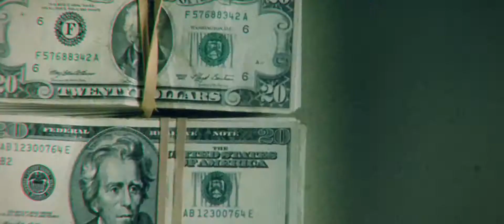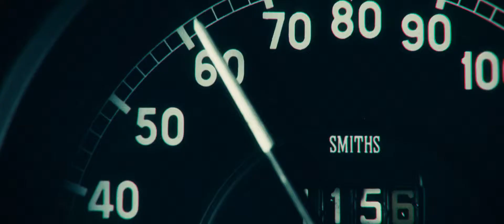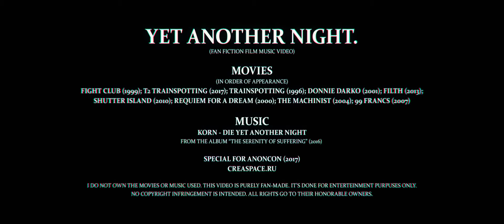Yet another night. ♫ FMV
Editor: Samuel

Video sources: Mix